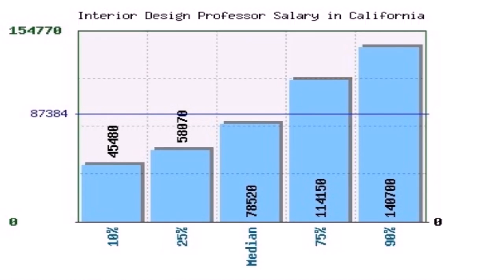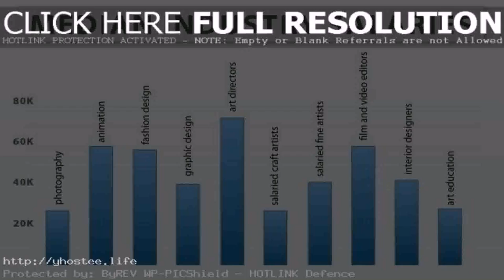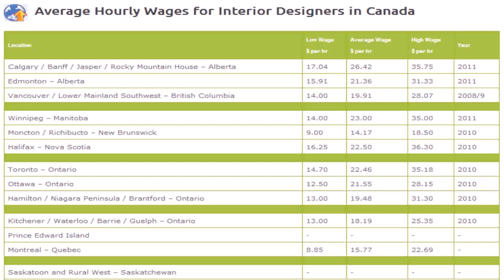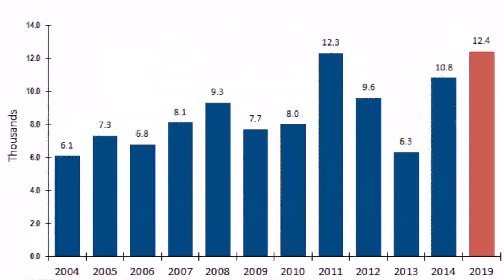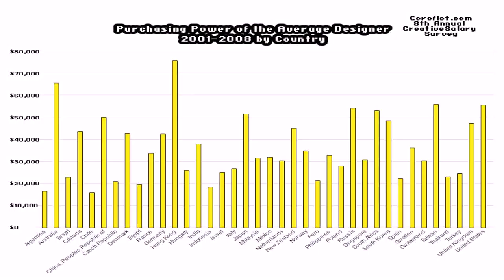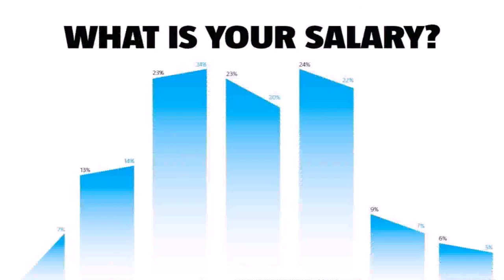Interior Design Salaries In Dubai - Gif Maker DaddyGif.com (see description)